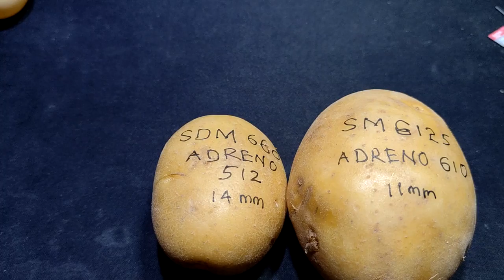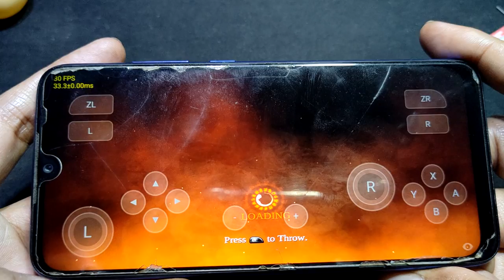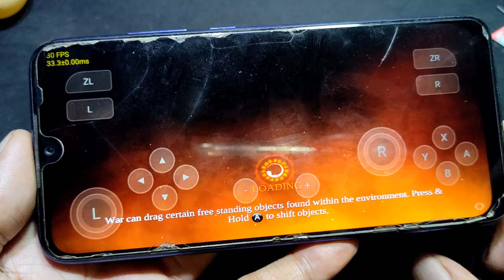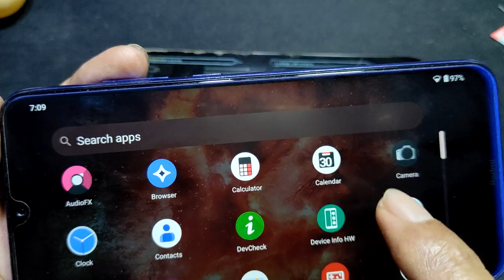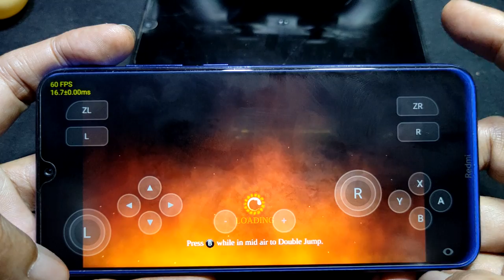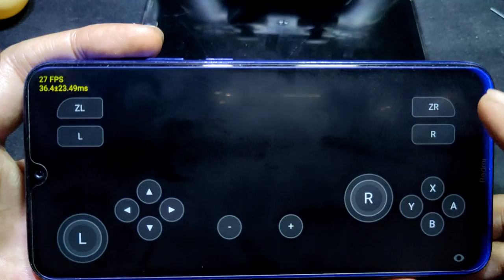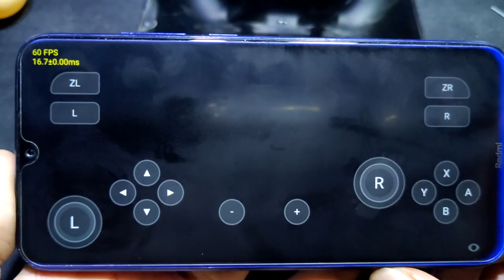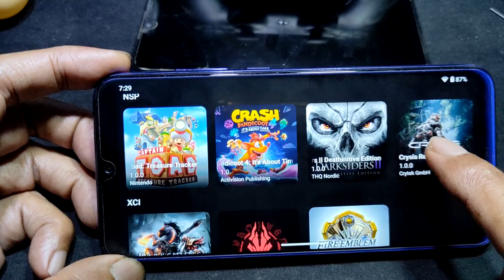Darksiders Warmartered using SKYLINE edge 19 | Potato Phone with 0gb ram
device
Redmi Note 7 = SD 660 = 4gb ram = Crdroid 9.0 android 13

Redmi Note 8 = SD 665 = 4gb ram = Crdroid 9.0 android 13